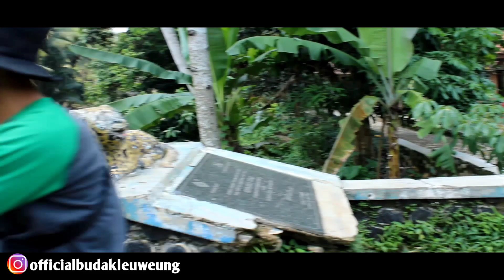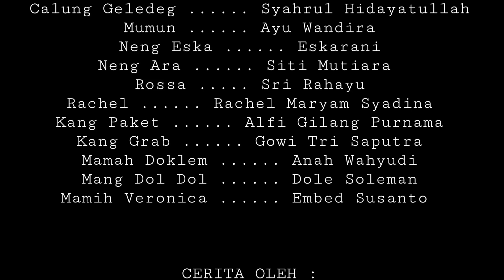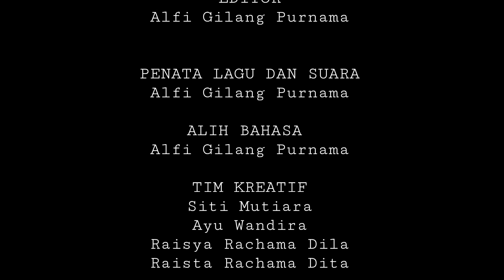FILM PENDEK - PREMAN NANGGUNG EPS 15 || FILM PENDEK SUNDA LUCU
Film pendek Preman Nanggung adalah film pendek sunda bergenre komedi. Film hasil karya pemuda-pemuda kampung yang semangat untuk berkarya.